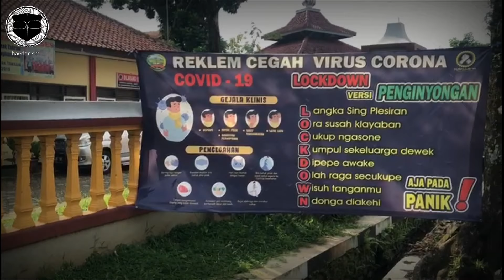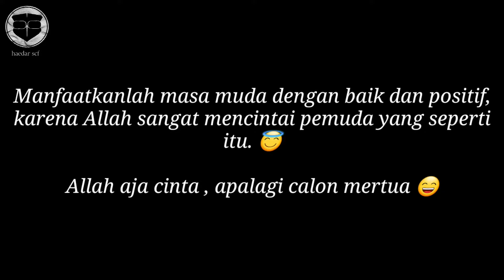Lawan VIRUS RINDU, eh. . Virus CORONA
Ini adalah salah satu kegiatan Sosial yang di lakukan oleh  REKLEM ( Remaja Kedunglemah ) di masa virus Corona ini, yang dimana kita berusaha untuk memutus tali rantai atau antisipasi adanya virus corona.

Kuy.. remaja yang lain smg bisa kompak kompak gini :)

Semoga Virus Corona ini segera hilang dan kita selalu diberi nikmat sehat dan panjang umur. aamiin

Drone : @ragilstudiochanel5667